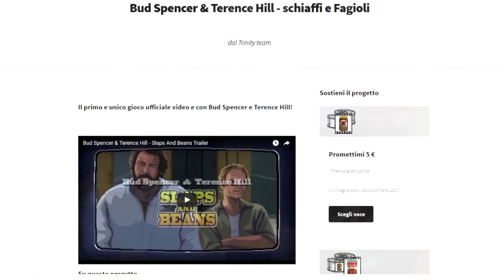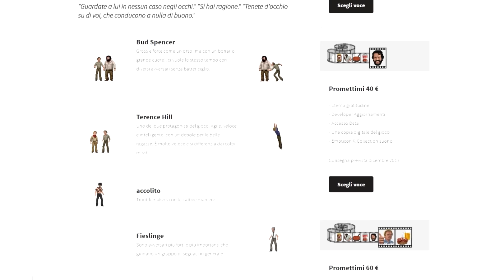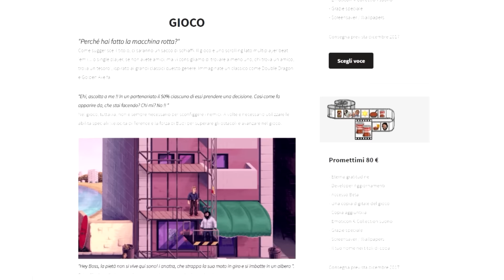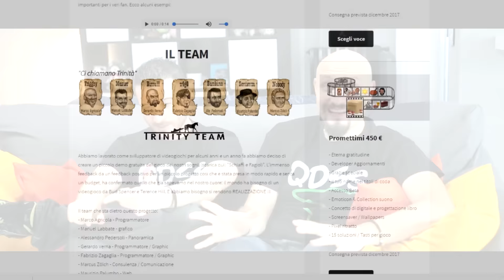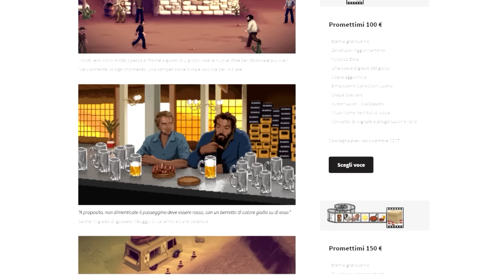Bud e Terence Slaps And Beans - KICKSTARTER!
Ragazzi questo video doveva uscire un bel po' di tempo fa, perché lo abbiamo fatto al day one con questo giochi e siamo felicissimi che siano già a 120 mila € !!!

Puoi parlare con noi su:
● TS3: ts.qdss.eu:9988